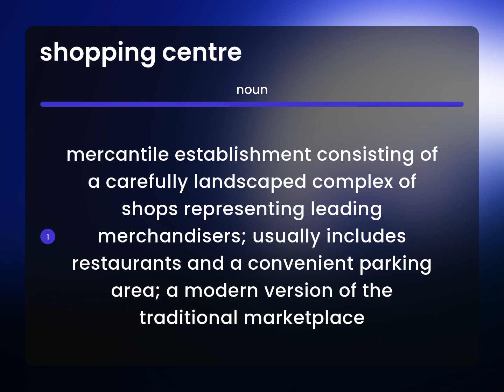Shopping centre | definition of SHOPPING CENTRE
What does SHOPPING CENTRE mean?

Susan Miller (2023, March 2.) What is Shopping centre meaning?